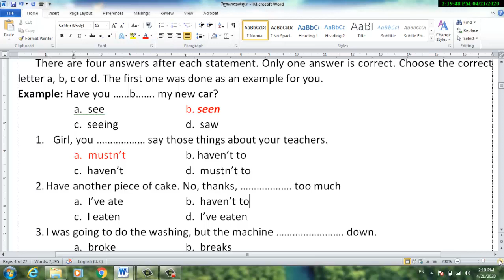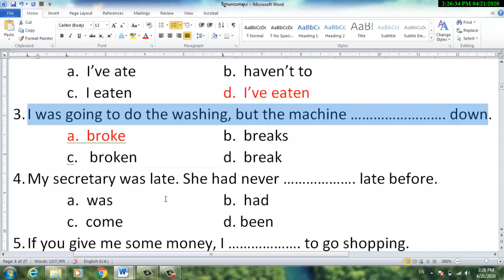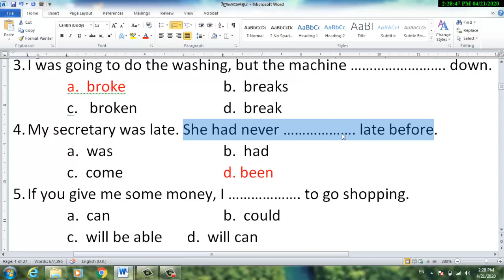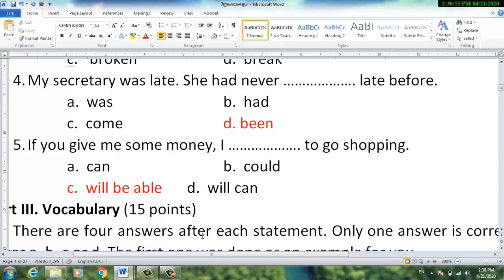Part 9-English For Bakdub. វិញ្ញាសាភាសាអង់គ្លេសសម្រាប់បាក់ឌុប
Khmer and English Learning | Learning Khmer and English
=ឆានែលនេះបង្កើតឡើងក្នុងគោលបំណងធំមួយ ដើម្បីចែករំលែកនិងផ្សព្វផ្សាយនូវចំណេះដឹង ការអប់រំ និងវិជ្ជាជីវៈផ្សេងៗផ្នែកភាសាខ្មែរនិងភាសាអង់គ្លេស ជាពិសេសផ្នែកវេយ្យាករណ៍ដល់សាធារណជនទូទៅនៅក្នុងសង្គមឱ្យសិក្សារៀនសូត្របន្ថែម។ បងប្អូនអាចស្វែងរកមេរៀនវីដរអូយកមកសិក្សាតាមចំណូលចិត្តដោយសេរី។ មេរៀនដែលមានចែករំលែកនៅក្នុងឆានែលនេះមានដូចជា៖
១.មេរៀនសិក្សាភាសាខ្មែរពីថ្នាក់៧-១២(តាមសៀវភៅក្រសួងអប់រំ)
២.មេរៀនផ្នែកវេយ្យាករណ៍ពីកម្រិតមូលដ្ឋានដល់កម្រិតខ្ពស់
៣.មេរៀនអត្ថបទអក្សរសិល្ប៍ផ្សេងៗ
៤.មេរៀនក្បួនតែងកាព្យ
៥.អត្ថបទរឿងនិទានផ្សេងៗ
៦.អត្ថបទអប់រំផ្នែកពុទ្ធសាសនានិងសង្គម
៧.មេរៀនភាសាបាឡីពីកម្រិតទាបដល់កម្រិតខ្ពស់
៨.មេរៀនទំនាញសូរខ្មែរនិងបាឡី។ល។
នៅមានមេរៀនវីដេអូផ្នែកផ្សេងៗជាច្រើនទៀតដែលមាននៅក្នុងឆានែលនេះសម្រាប់បងប្អូនទស្សនាតាមត្រូវការ តាមមុខវិជ្ជានីមួយៗរៀងៗខ្លួន។
=សូមសិក្សាដោយសេរី សូមអរគុណ!
+This channel was established with the main purpose of sharing and disseminating knowledge, education and other professions in Khmer and English, especially grammar to the general public in society to learn more. You can find free video lessons to study as you like. The lessons shared in this channel are:
1. Lessons for learning Khmer language from grades 7-12 (according to the Ministry of Education textbook)
2. Grammar lessons from basic to advanced
3. Lessons from other literary texts
4. Lesson rules/Compose a poem
5. Articles or stories/Fairy tales
6. Educational articles on Buddhism and society
7. Pali lessons from low to high level
8. Lessons on Khmer and Pali Gravity/dialect, etc.